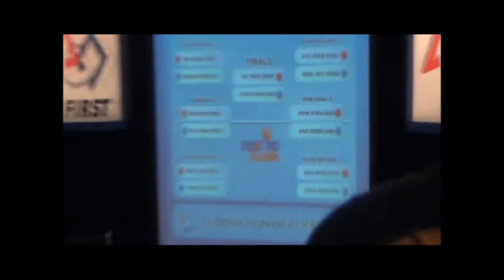Lockport High School Warlocks 2012 Season - banquet compilation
Lockport High School The Warlocks robotics 2012 season